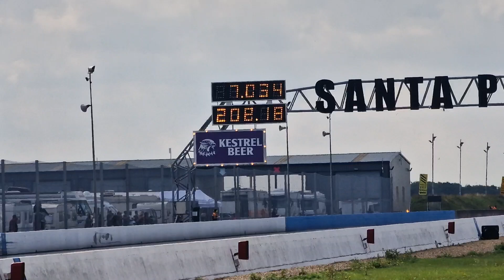2022 Santa Pod Euro Finals Hyabusa